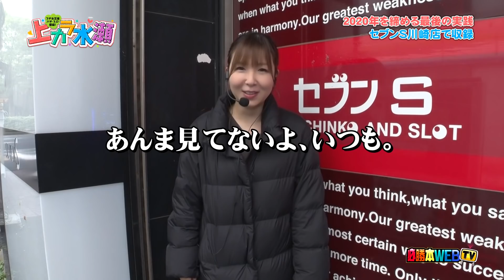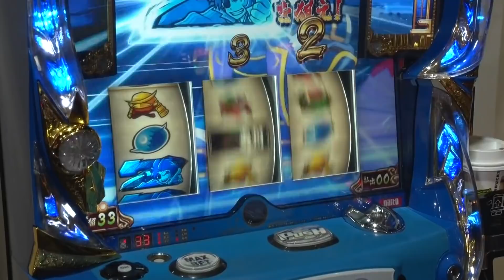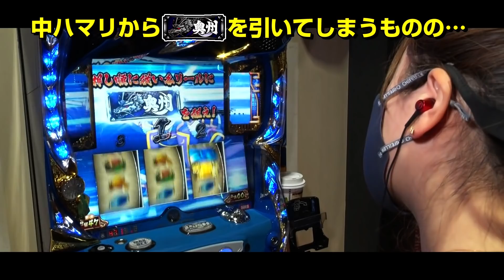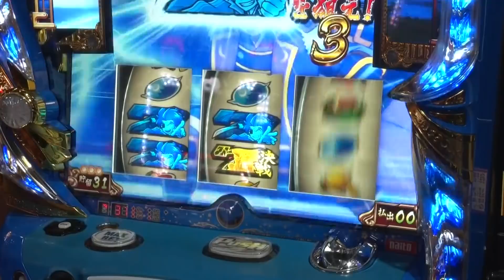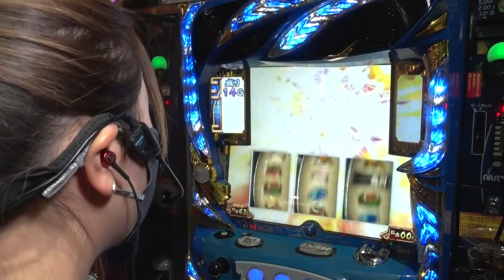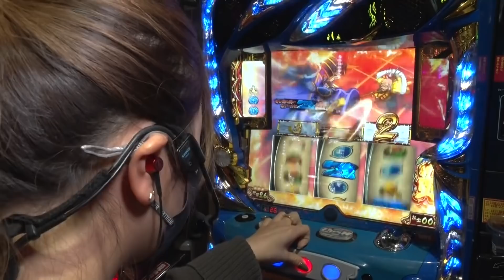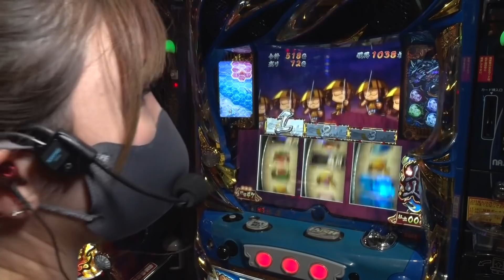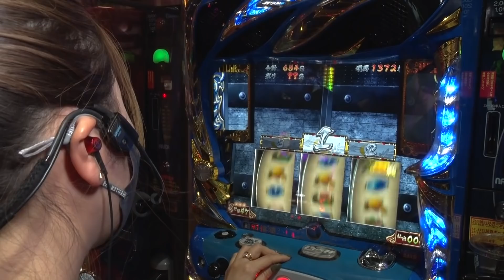【政宗2】～超秀吉決戦突入！実践は大波乱、そして…引退宣言!?～ 上カラ水瀬#193,194《水瀬美香》[必勝本WEB-TV][パチスロ]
出演者：水瀬美香
minasemika

スタッフ：島田
【ツィッター】

収録店舗：セブンS川崎店
実戦機種：政宗2

＝＝人気動画＝＝
【パチスロモンスターハンター:ワールドTM】～最新台を打ったら15分でアイツと出会いました～ファイト青山！#49（1/2）《青山りょう》[必勝本WEB-TV][パチンコ][パチスロ][スロット]

【水瀬が初挑戦！】～ハーデス・凱旋の次は!?水瀬と言えば爆裂台!!～ 上カラ水瀬#191《水瀬美香》[必勝本WEB-TV][パチスロ][スロット]

【吉宗3】～高設定挙動!?の吉宗3で神谷が魅せる！ー前編ー～ 神スロっ#161（1/2）《神谷玲子》[必勝本WEB-TV][パチスロ][スロット]

‹最新台解説›【パチスロ花の慶次 武威】～最高継続率99％の虎武威ストックがヤバすぎる!! パチスロ必勝本嵐が徹底解説!!～《嵐》[必勝本WEB-TV][パチスロ][スロット]

【P戦国乙女6 暁の関ヶ原】～青山、クリスマスの陣！神台乙女で万発じゃーー！！～ファイト青山！#51（1/2）《青山りょう》[必勝本WEB-TV][パチンコ][パチスロ][スロット]

【P戦国乙女6 暁の関ヶ原】～メリークリスマス！青山りょうが大放出SP！～ファイト青山！#52（2/2）《青山りょう》[必勝本WEB-TV][パチンコ][パチスロ][スロット]

【パチスロモンスターハンター:ワールドTM】～青山とモンハンワールドとの壮絶なる対決の行方は…～ファイト青山！#50《青山りょう》（2/2）[必勝本WEB-TV][パチンコ][パチスロ][スロット]

【立ち回り系パチスロ実践番組】～『並び』デー攻略術！！～ ただ、勝ちにゆきます#35《梅屋シン》[必勝本WEB-TV][[パチスロ][スロット]